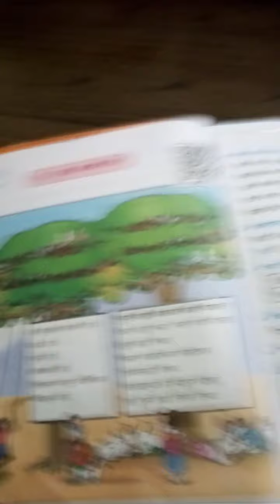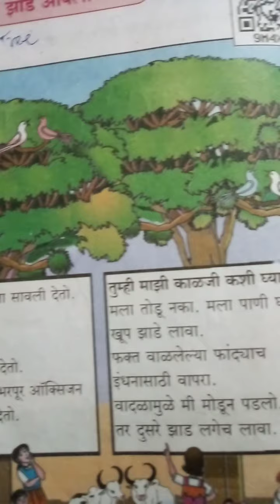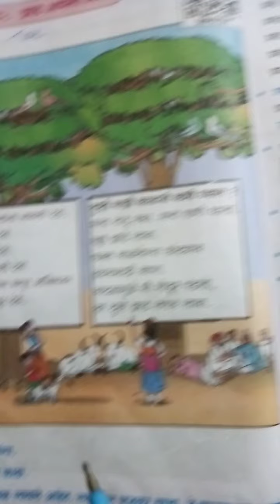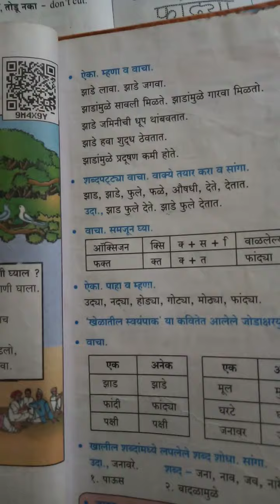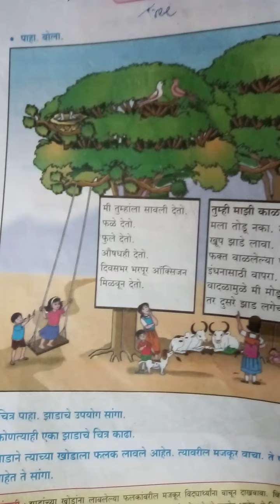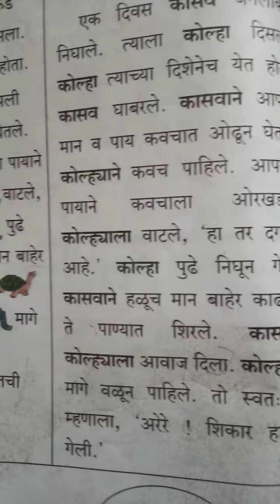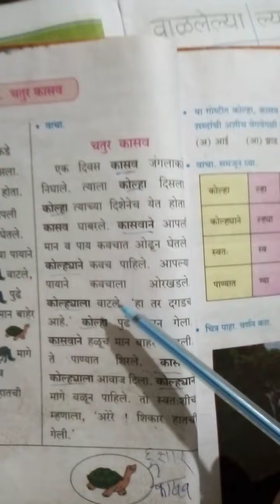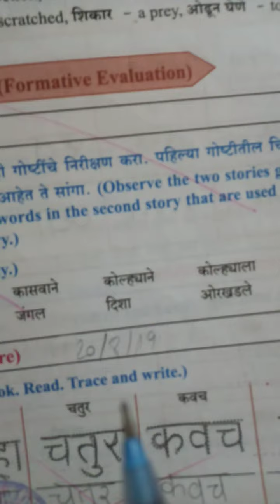Pragti English school IV std marathi Ls 15 riya madam